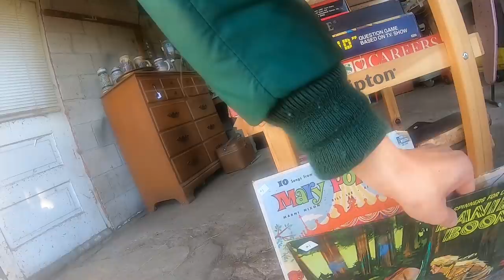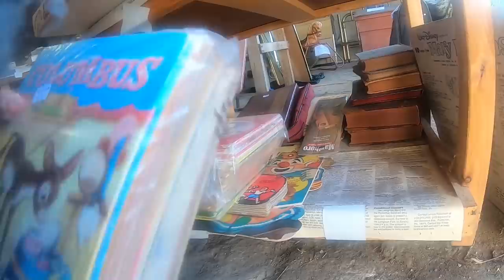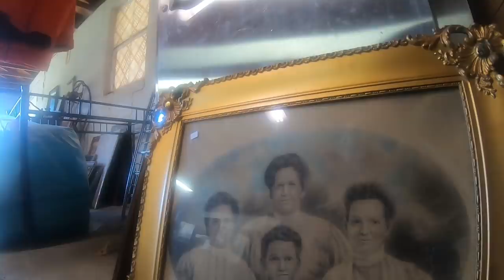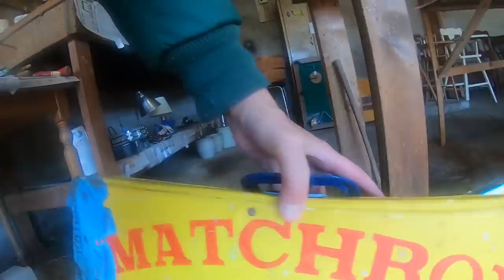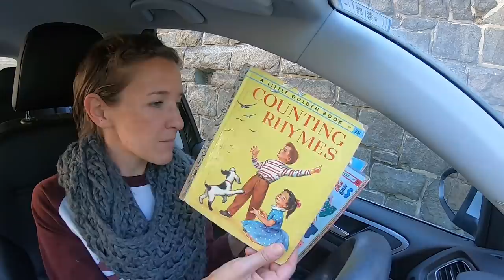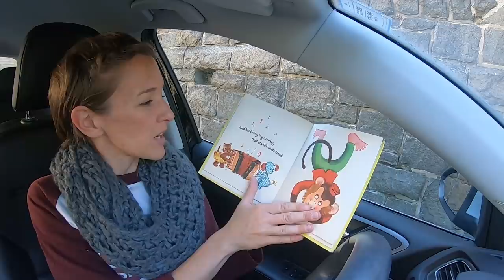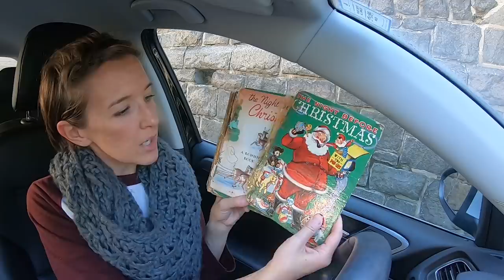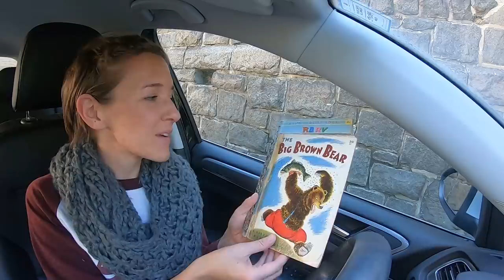I Waited An HOUR For This Estate Sale!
A family run estate sale, where I got to the sale before the family! Let's see if I can buy any vintage treasures!